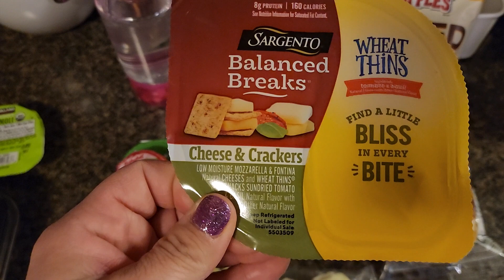2/10/2023 school and work lunches